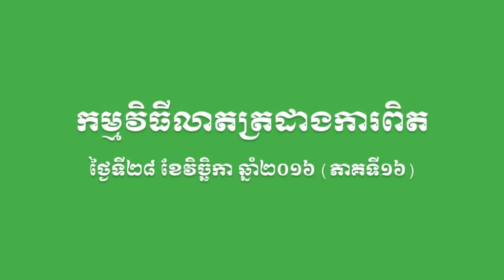BSDP-កម្មវិធីលាតត្រដាងការពិត (ភាគទី១៦ )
នៅល្ងាចថ្ងៃទី២៨ ខែវិច្ឆិកា ឆ្នាំ២០១៦ វេលាម៉ោង ១៨ ដល់ម៉ោង ១៩ វាគ្មិនចំនួន ០៣រូប បានអញ្ជើញចូលរួមផ្សាយផ្ទាល់កម្មវិធីលាតត្រដាងការពិត ដែលមានលោក ស៊ា សុផុន ប្រធានសមាគមអ្នកប្រជាធិបតេយ្យ លោក សួន សាវ៉ុន អតីតអ្នកគាំទ្រគណបក្សសង្គ្រោះជាតិ និងកលោក សែ សុវណ្ណ អ្នកគាំទ្រគណបក្សសង្គ្រោះជាតិ ព្រមទាំងលោក អុិត សុខា អ្នកសម្របសម្រួលកម្មវិធី។ (ភាគទី១៦)